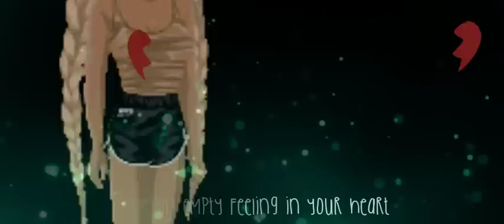Let Her Go - MSP | PART 2 OF SILENT STORM | (read desc pls !!)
OMG IM SO SORRY ITS NOT FULL SCREEN
OMG LITERALLY AGHHH I WAS ON COMPUTER FOR STRAIGHT 6/7 HOURS EDITING THIS, AND THE UPLOADING TOOK LIKE 1 HOUR, I'm not uploading it again sorry! 😫

EHEM

Hey crybabies ..:/ I'm so sorry for not uploading lately, I'm also going on hiatus on 16th Feb for 3 weeks... I trying my best to upload ! Thanks so much for the support you've given me lmao xo it means so muchhhhh

**Sorry if there are any mistakes, camtasia was being a bitch and wouldn't do anything**

U.K. MSP - ImanDaDino
U.K. MSP backup - xRubi
IMVU - EnchantinqMuch1 (my old acc got deleted so I stated a new)
Roblox - imany

That's pretty much it bagaha
Tyvm for watching :'))

~Tori xo